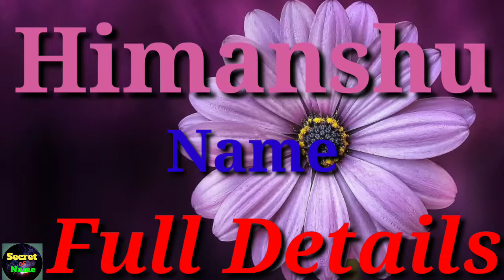Himanshu Name Meaning | Himanshu Name Full Details | Himanshu Naam Ki Rashi | The Secret of Name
Himanshu Name Full Details - Himanshu Name Meaning - Himanshu Naam Ka Arth - Himanshu Naam Ki Rashi - Himanshu Name Status

Hi Friends
I'm Sahil.

Aaj Ki is Video Me Main Apko Bataon ga Ki Himanshu  Naam Ke Kya Meaning Hote Hain , Aur Isse Related Sari Knowledge Jaise , Career , Nature , Live Life , And etc.

Topic Covered.

1. Himanshu Name Meaning
2. Himanshu Naam Ka Arth
3. Himanshu Name Meaning In Hindi
4. Himanshu Name Meaning In English
5. Himanshu Naam Ki Rashi
6. Himanshu Shabd Ka Arth
7. Himanshu Naam Ka Star
8. Himanshu Naam Ka Full Form
9. Himanshu Naam Ka Grah
10. Himanshu Naam Ka Career
11. Himanshu Career
12. Himanshu Name Personality
13. Himanshu Name Nature
14. Himanshu Name Status

Thanks